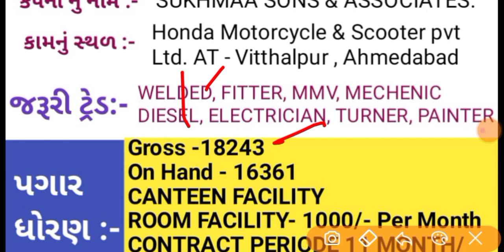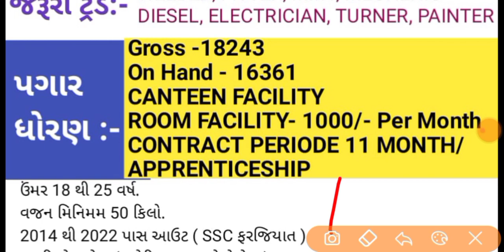Honda motorcycle बड़ी भर्ती💥 | iti campus placement| iti campus interview | iti jobs 2022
iti job
iti jobs

iti jobs
iti campus
noida jobs
job vacancy
latest campus interview
campus placement
iti campus
Diploma jobs